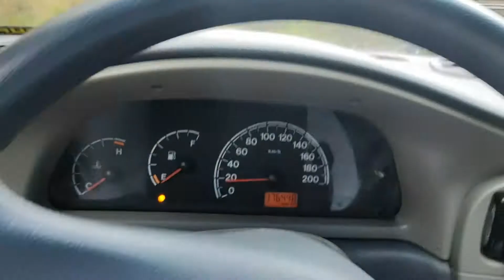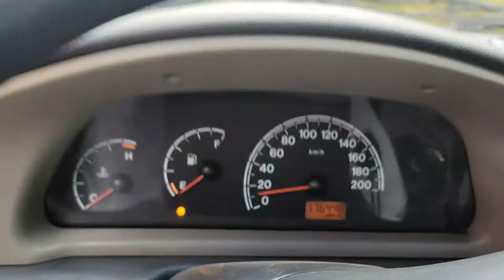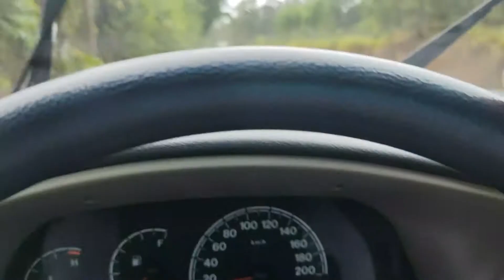OLHA QUE MISSÃO, PALIO FIXA + CHUVA + ESTRADA DE TERRA - Low Worlds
Bom dia, Boa Tarde, Boa Noite Família...

Endereço 1G7 E KING STOP:
Rua da Confidência - Centro São Roque - SP

@1G7performancerace - Instagram
1G7performancerace - Facebook

@kingstop - Instagram